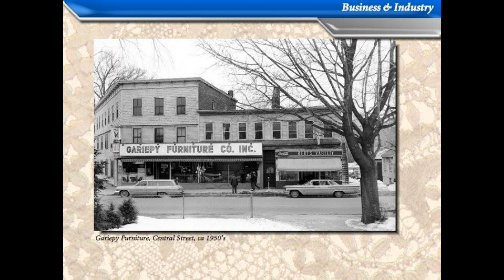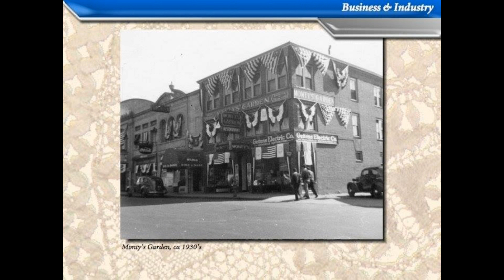Vintage Leominster Massachusetts.wmv